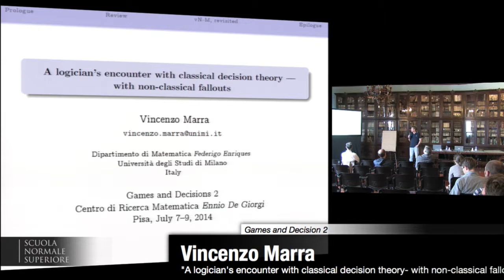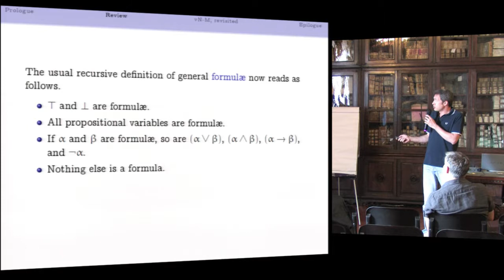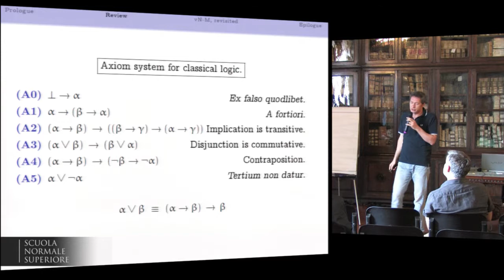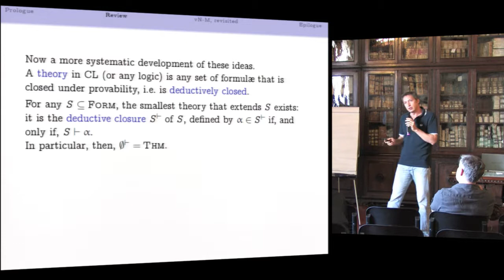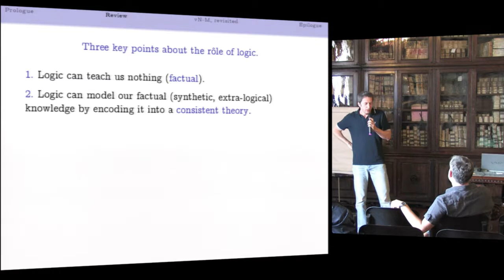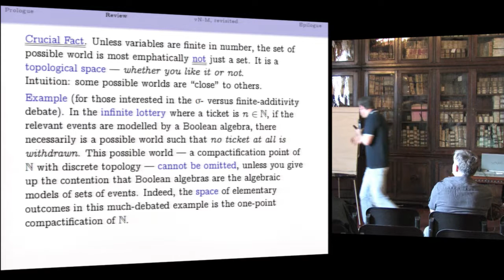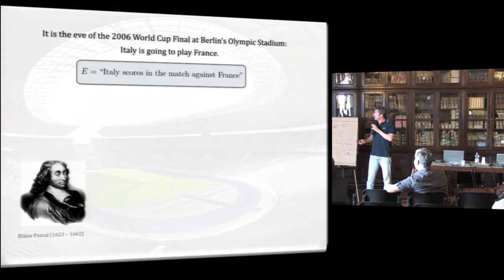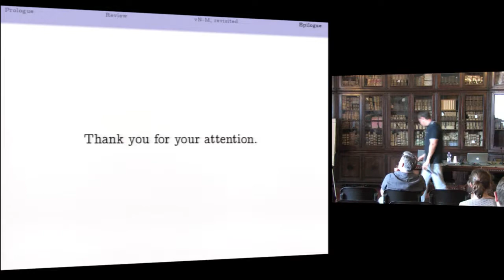Vincenzo Marra, A logician's encounter with classical decision theory... - July 9, 2014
WORKSHOP

7-9 July 2014

Wednesday 9th July

09.00 Pierpaolo Battigalli (Università Bocconi, Tutorial)
Selfconfirming policies

10.00 Giacomo Sillari (LUISS, Tutorial)
An introduction to awareness

11.00 Coffee break

11.30 Vincenzo Marra (Università di Milano, Tutorial)
A logician's encounter with classical decision theory — with non-classical fallouts.

12.30 Lunch

14.00 Free session

15.00 Silvio Micali (MIT, Keynote)
Knightian Analysis of the VCG